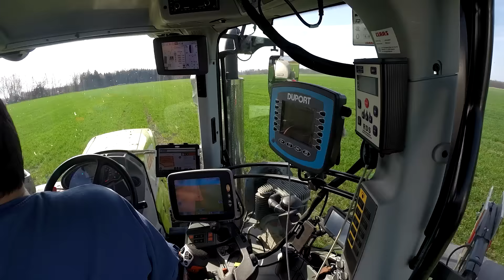CULTAN Flüssigdüngung mit Claas Axion 850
Zu sehen ist ein Claas Axion 850 der mit einem Spezial-Fass Cultan bei Gut Rohrenfeld ausbringt.

Viel Spaß!
Freut euch auf die nächsten Videos ;)

Drehort:
- Gut Rohrenfeld

Ein Dank geht noch mal an den Lohnunternehmer Bernhard Reischl aus Petershausen

Im Einsatz waren:
- Panasonic HC-X929
- DJI Phantom3